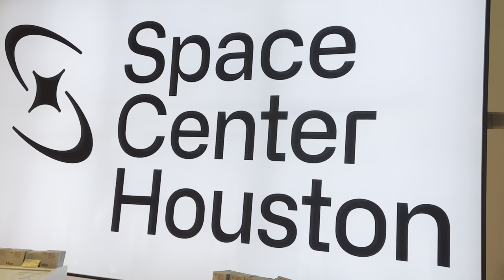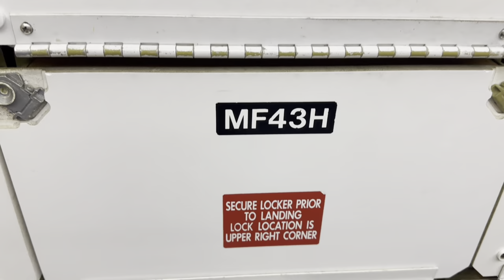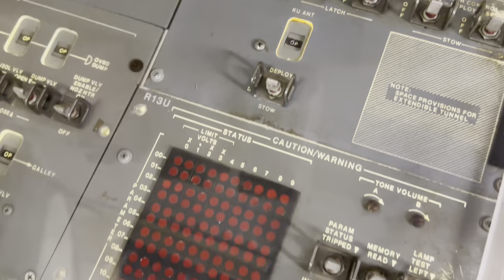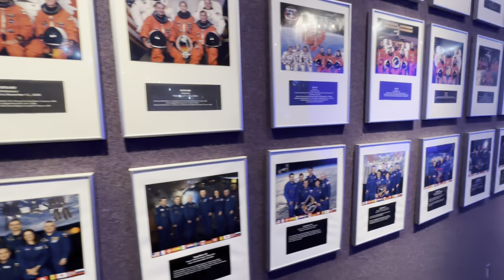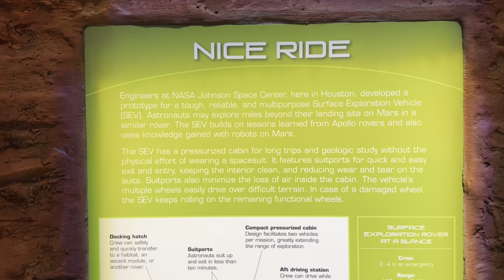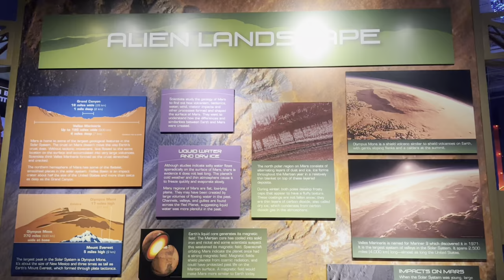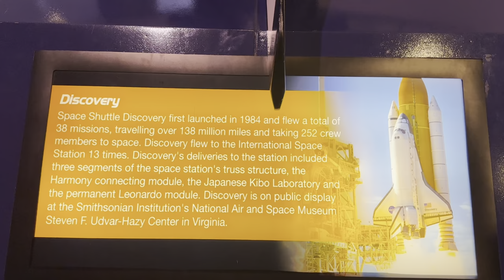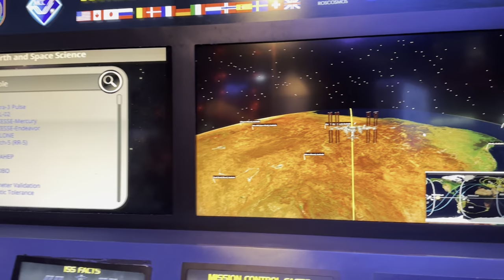NASA Museum Houston Texas. Visiting Space Center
wheelsfeels WFtravel Take a virtual tour of the NASA Museum Houston Texas. Enjoy a real spaceship!

Space Center Houston is the official visitor center for NASA Space Center in Houston Texas. It is a world-renowned destination that offers visitors a unique opportunity to experience the history and future of human space exploration.

The center features a variety of exhibits and attractions that showcase the achievements of NASA's space programs, including the Gemini, Apollo, and Space Shuttle missions. Visitors can explore replicas of spacecraft and spacesuits, view actual moon rocks, and learn about the history of human spaceflight through interactive exhibits and displays.

The Space Shuttle program
The Space Shuttle program was a revolutionary space transportation system developed by NASA in the 1970s, and was in operation from 1981 to 2011. The program consisted of a series of spacecraft that were designed to be reusable, and were capable of carrying both crew and cargo into space.

The Space Shuttle Independence
One of the most remarkable objects here is the Space Shuttle Independence - full-scale replica of NASA's Space Shuttle that is on display at the Space Center Houston. It was built as part of a $12 million renovation project in 2012 to commemorate the Space Shuttle program, which had been retired the previous year.
The Space Shuttle Independence is mounted on top of the historic NASA 905 Shuttle Carrier Aircraft, which was used to transport actual Space Shuttles from landing sites back to launch facilities. The combination of the Shuttle and Carrier Aircraft gives visitors a unique perspective on the size and scale of the Shuttle program.

The Space Shuttle program was instrumental in advancing human space exploration and technology. It allowed for the deployment and servicing of the Hubble Space Telescope, which has provided invaluable insights into the universe and our place in it. The program also contributed to the construction of the International Space Station, which has become a cornerstone of international space cooperation and research. Over the course of the Space Shuttle program, there were a total of 135 missions, with each mission lasting up to two weeks.

The Artemis mission
The Artemis is a program developed by NASA to send humans back to the Moon by the year 2024, with the goal of establishing a sustainable presence on the lunar surface and paving the way for future missions to Mars and beyond.
The Artemis program aims to build on the legacy of the Apollo program, which saw astronauts visit the Moon for the first time in 1969. However, Artemis is different from Apollo in several important ways. One key difference is that Artemis is designed to be sustainable, with plans for a long-term human presence on the lunar surface. This would involve setting up a lunar gateway - a small space station that would orbit the Moon - and establishing a lunar base that could support scientific research and commercial activities.

The Lunar Gateway Gallery
It features a life-size model of the lunar gateway, a small space station that would orbit the Moon as part of NASA's plans for a sustainable human presence on the lunar surface. Visitors can learn about the scientific and commercial potential of the lunar gateway, as well as the challenges of designing and building a space station in deep space.

The Space Center Houston also features several interactive exhibits related to the Artemis program, such as the Destination Mars exhibit, which explores NASA's plans to send humans to the Red Planet in the coming decades. Visitors can experience what it's like to walk on the surface of Mars using virtual reality technology, and learn about the scientific and engineering challenges of traveling to and living on Mars.

The Surf Exploration Vehicle
The Surf Exploration Vehicle, or SEV, is a concept vehicle developed by NASA to support future missions to the Moon and other destinations in the solar system. The SEV is designed to transport astronauts and equipment across the lunar surface, and to provide a mobile research platform for exploring the Moon's geology and other scientific features.

There are lots of different awesome exhibitions in here and we are going to show you a little glimpse on it. One of the most iconic is the "NASA Spacesuits and Costumes" exhibit features a wide range of space-related clothing, including space suits worn by astronauts on various missions, as well as other types of clothing worn by astronauts during training and other activities.